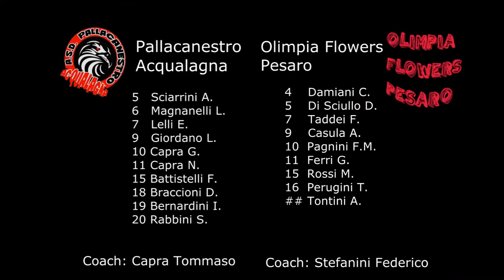Pallacanestro Acqualagna - Olimpia Flowers Pesaro (Promozione 2013-2014)